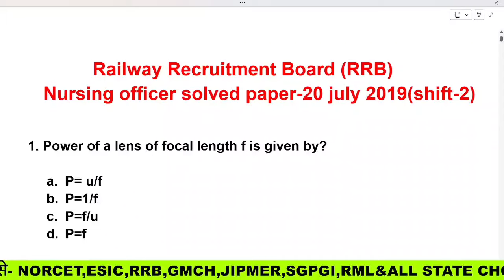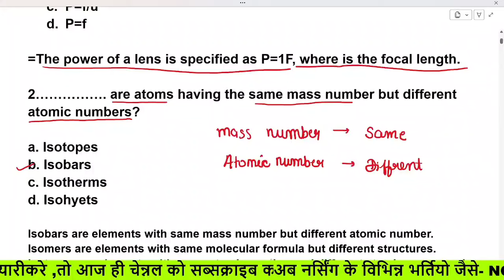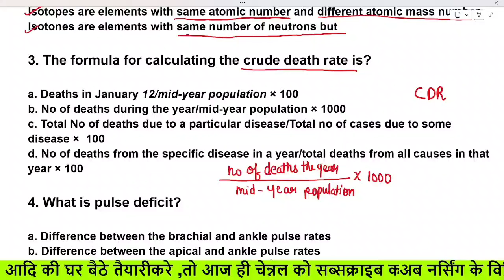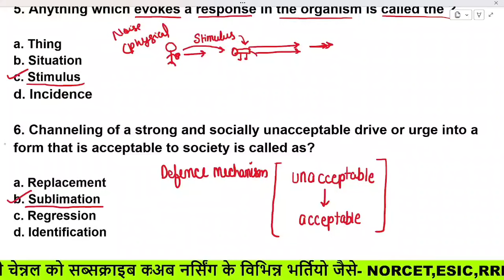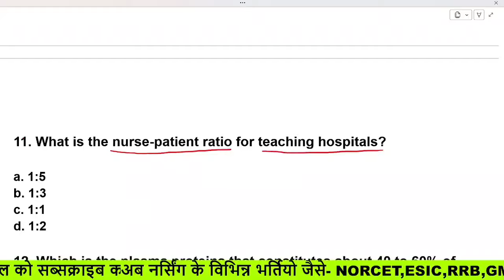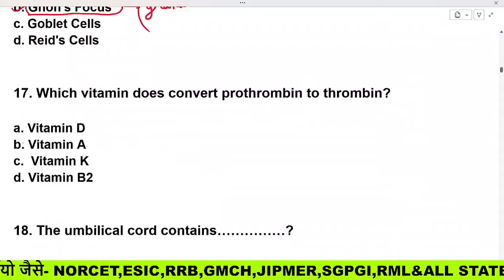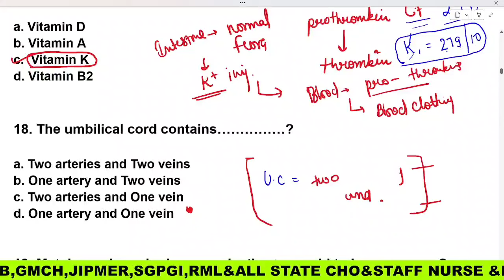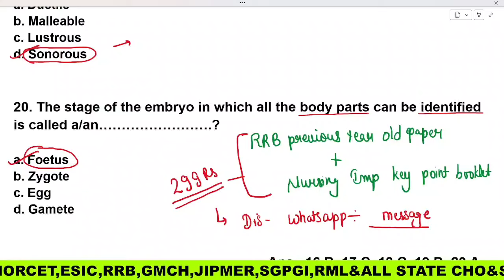RRB Nursing Officer Old Paper Rrb staff nurse old paper rrb nursing officer Railway Class 22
For Booklet and RRB old Paper message on WhatsApp

Nursing officer
Staff nurse
Anm
Gnm
Bsc nursing
Aiims Delhi
Pgi chandigarh
RRB
CHO
Community Health Officer
Cho

.thanks.